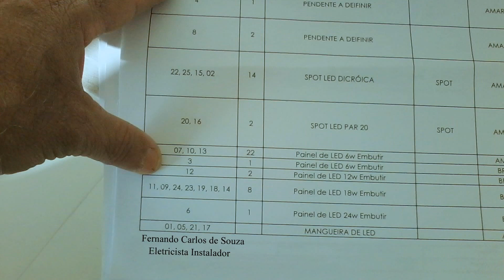E tudo começa assim ,todo trabalho é muito bem vindo.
Com projeto ,com equipamentos,ferramentas e uma boa vontade,todo trabalho se torna prazeroso .